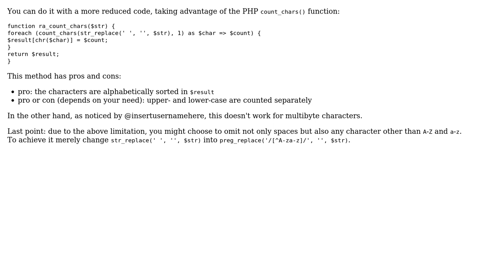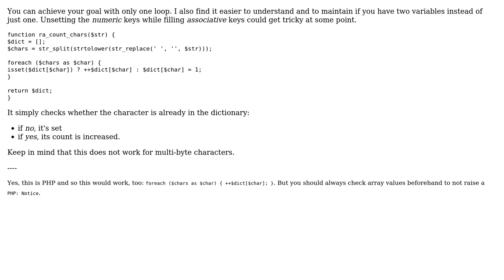Count Characters Function PHP (2 Solutions!!)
Count Characters Function PHP

With thanks & praise to God, and with thanks to the many people who have made this project possible! | Content (except music & images) licensed under CC BY-SA | Music | Images & others | With thanks to user Robin Andrews user insertusernamehere user cFreed and the Stack Exchange Network Trademarks are property of their respective owners. You are responsible for your own actions.